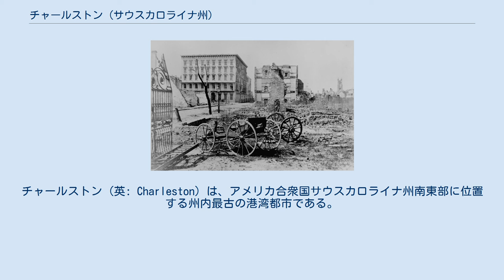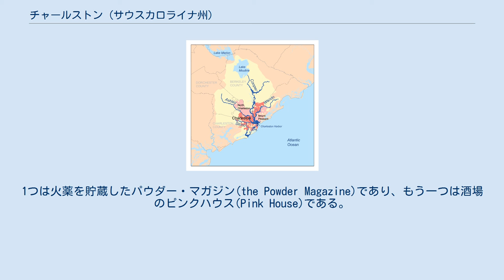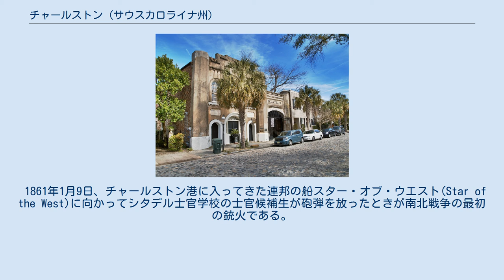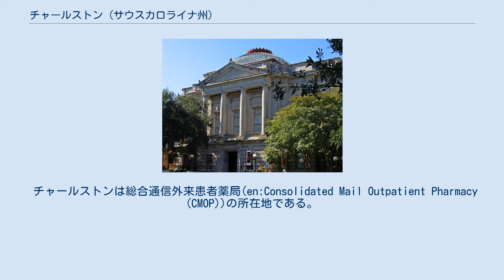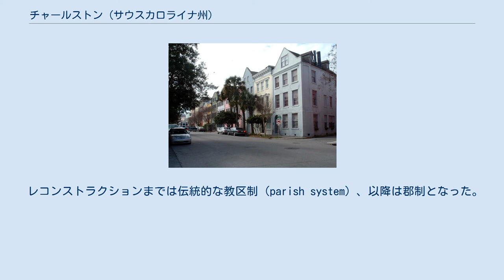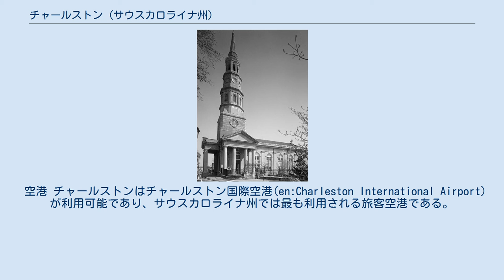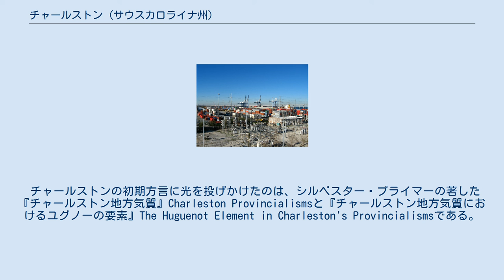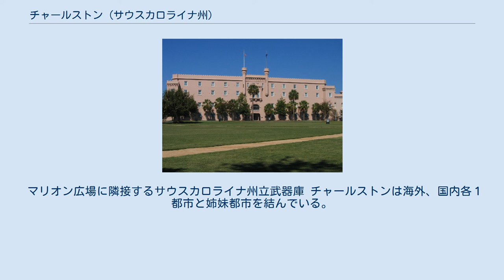チャールストン (サウスカロライナ州)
チャールストン郡_(サウスカロライナ州)
バークレー郡_(サウスカロライナ州)
チャールストン (英: Charleston) は、アメリカ合衆国サウスカロライナ州南東部に位置する州内最古の港湾都市である。
チャールストン郡郡庁所在地で郡内の最大都市。
バークレー郡に接する。
チャールストン市はサウスカロライナの海岸線の中点のすぐ南に位置している。
アシュレー川とクーパー川が合わさる河口にある。
チャールストン港は中心街と大西洋の間にある。
イングランド王チャールズ2世の名に因み、チャールズタウン(CharlestownあるいはCharles Towne)として1670年にアシュレー川西岸に建設され、1680年に現在の場所（オイスター・ポイント）に移された。
現在の都市名は1783年に採用された。
 1690年時点でチャールストンは北アメリカで第5の都市だった。
ちなみに他の大都市はフィラデルフィア、ニューヨーク、ボストン、ケベックの各市である。
1840年国勢調査の時点でもアメリカ合衆国の中で10位に入っていた。
2010年の国勢調査によると、人口は120,083人であり、サウスカロライナ州では州都のコロンビア市より僅かに少なく第2位である。
最近の傾向を見る限りでは、州内でも成長速度の速い都市となっている。
チャールストンとノースチャールストンを含む都市圏人口は664,607人を数え、都市圏人口でも州内第2位である。
この人口の80%近くは市内とその市街地域にすんでいる。
 聖なる市(The Holy City)としても知られる。
これは、低層の都市景観を形作る有名な教会があり、その多くの尖塔が街のスカイラインとなっているからである。
また当初の13植民地の中で、非カトリックに限定していたとしても信教に対する寛容さを認めていた数少ない都市の一つだったという事実にもよっている。
多くのユグノーがチャールストンに向かってきた。
さらにチャールストンはユダヤ人にその信仰（ユダヤ教）を制限無しに認めた最初期の植民地都市でもあった。
1749年に設立されたカハル・カドッシュ・ベス・エロヒムが大陸アメリカ合衆国で4番目に古いユダヤ教集会所である。
ブリス・ショロム・ベス・イスラエルはアメリカ合衆国南部で最古のユダヤ教正統派のシナゴーグであり、アシュケナジム（ドイツと中央ヨーロッパのユダヤ人）によって19世紀半ばに建設された。
 エチケットに関する専門家で出版物も多いマージャベル・ヤング・スチュワートが、1995年にチャールストン市を全米でも最もマナーの良い都市に選んだ。
これは全米で最初の居住性裁判所(en:Livability Court)があるという事実によっている。
 イングランド王チャールズ2世（1630年-1685年）がオリバー・クロムウェルの護国卿時代の後に王位に復し、1663年に植民地領主(Lords Proprietor)と呼ばれる8人の忠実な友人にカロライナ領地を特権的領土として認めた。
植民地領主が入植の準備を整えるまでに7年間を要し、その最初の土地がチャールズタウンだった。
1670年、イギリス人の群落がアシュレー川の西堤、現在の市街の数マイル北西の地に作られた。
そこは植民地領主の一人 アントニー・アシュリー＝クーパー (初代シャフツベリ伯爵)によって「偉大なる港町」とする地に選ばれた。
1680年までに、イングランドやバルバドス、バージニアからの植民者が増加し、半島にある現在地に移った。
カロライナ植民地の首都として、チャールストンは以後の発展の中心となり、16世紀後半のイギリスによる植民の最南端でもあった。
 植民者はしばしば海からまた陸からの攻撃に曝されることになった。
イギリスに対しその地域の領有権を主張するスペインやフランスによる断続的な攻撃に加えて、インディアンの抵抗や海賊の襲撃も起こった。
防衛のためにその小さな入植地の周りに防御壁が造られた。
当時の建物が2つ残っている。
1つは火薬を貯蔵したパウダー・マガジン(the Powder Magazine)であり、もう一つは酒場のピンクハウス(Pink House)である。
 1680年、将来町が成長した時のために、"正確で規則正しい町のモデル"いわゆるグランドモデルが計画された。
集会所通りやブロード通りの交差点の近くは市民広場のために取って置かれた。
ここは長い間に「...